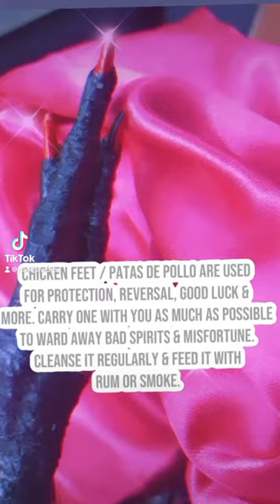patas de pollo 👣🐓 contact me if you’d like one 💋